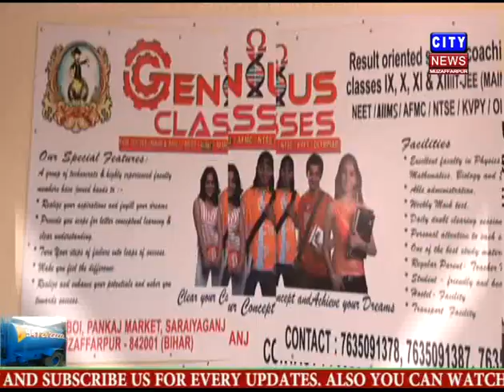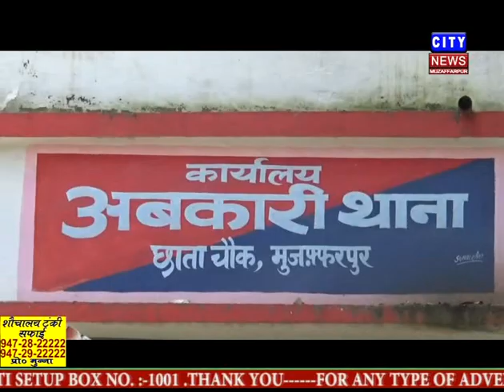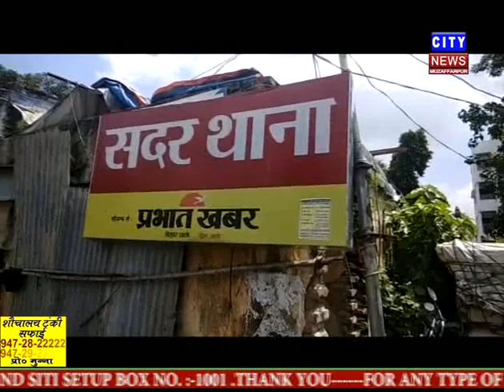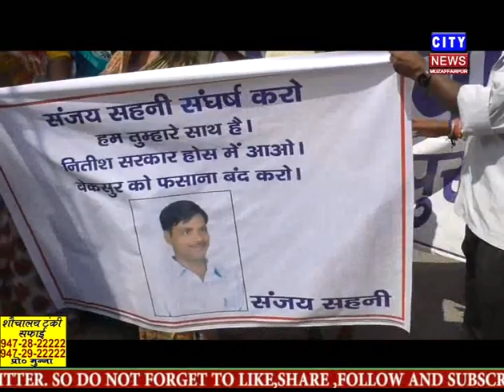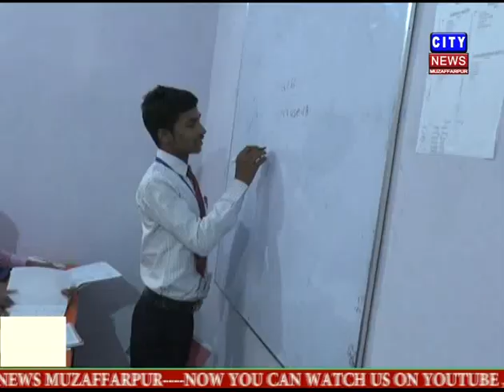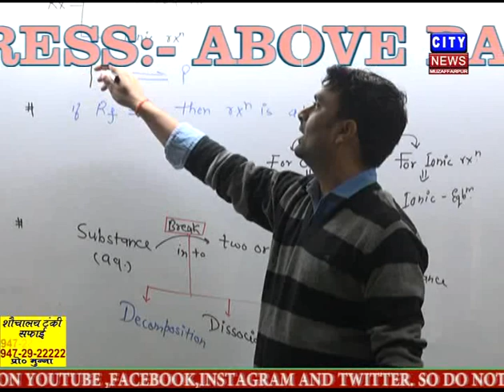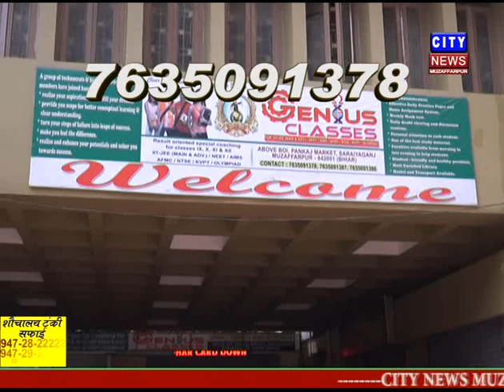MUZAFFARPUR CITY NEWS 11 09 2018